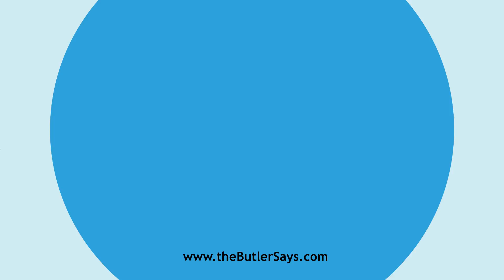Learn how to say this word: "Earthshock"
This is the definition of "Earthshock":
n.  An earthquake.